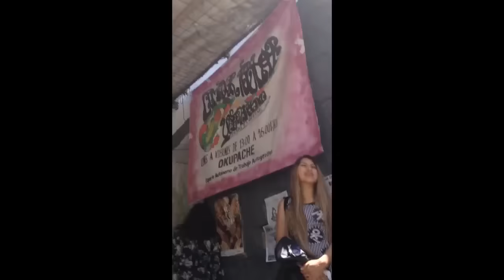Vándalos tienen el Justo Sierra sin butacas, con ratas...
Con cucarachas, agujeros y manchas de humedad en el techo es como luce el Auditorio; anarquistas vendieron luminarias, asientos nuevos y equipo, dice académico